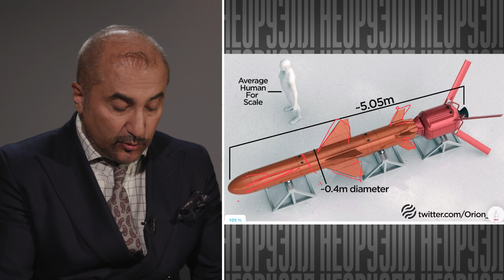Новая украинская дальнобойная ракета. Опасен ли «Нептун» для нашего флота? | НЕОРУЭЛЛ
Сколько у Киева есть ракет «Нептун»? Правда ли, что это российская разработка? И как ВС РФ может ее перехватить? Об этом капитан первого ранга, военный эксперт Владимир Ераносян